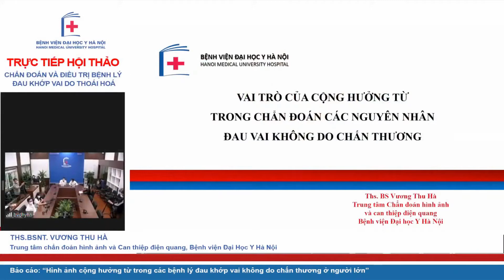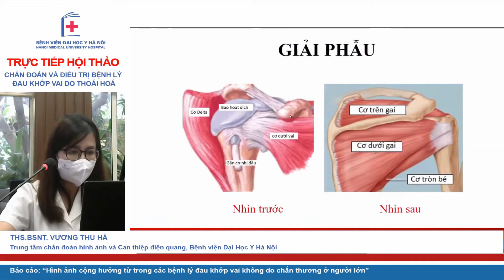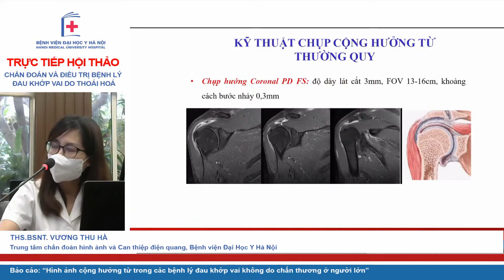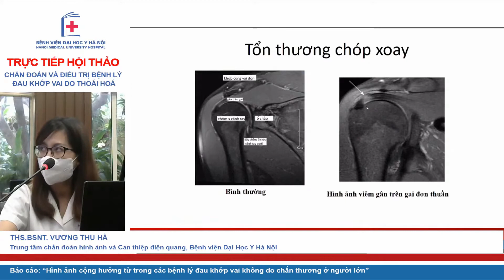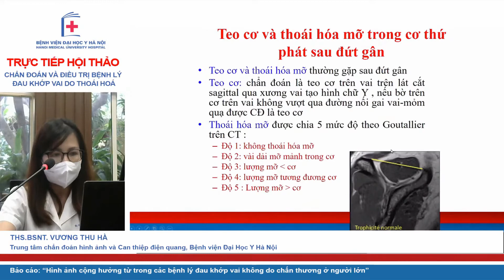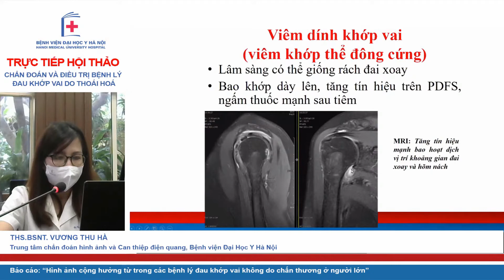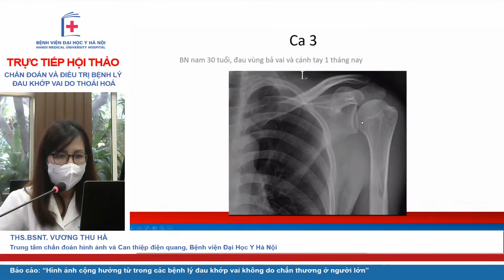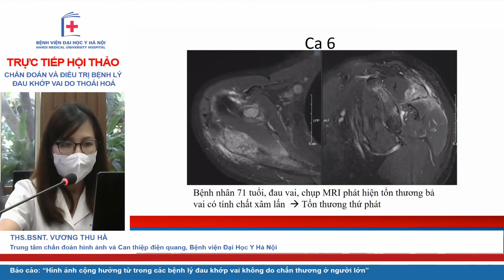Cộng hưởng từ trong chẩn đoán đau vai không do chấn thương